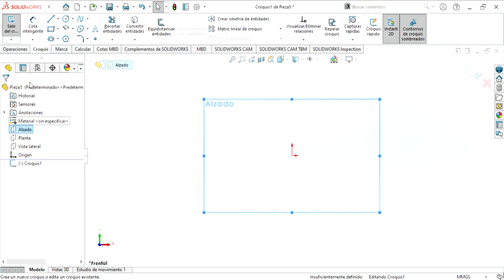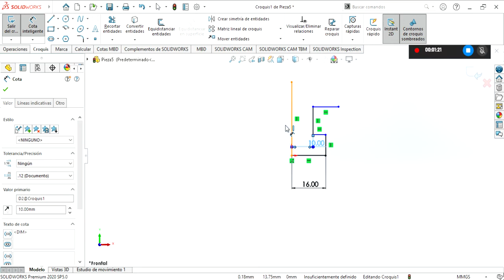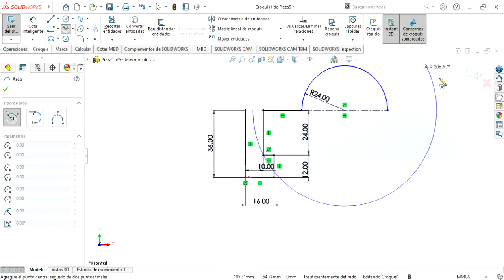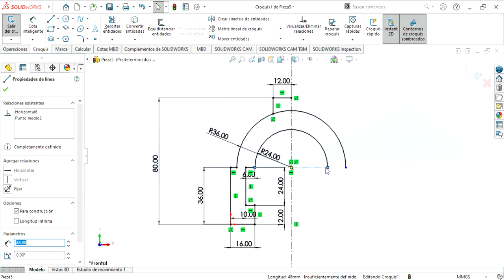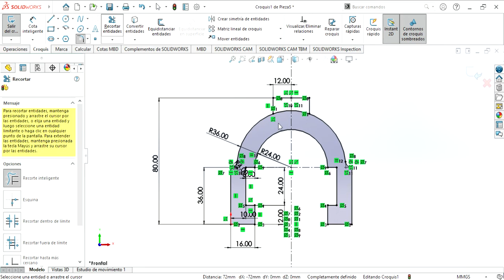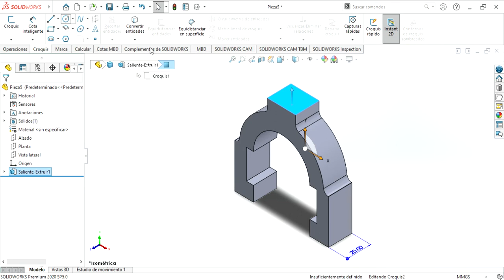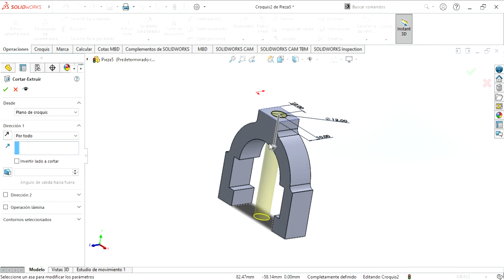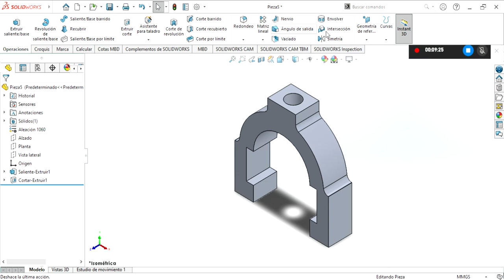Creación de pieza (SOLIDWORKS Premium)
Creación de pieza (yugo).